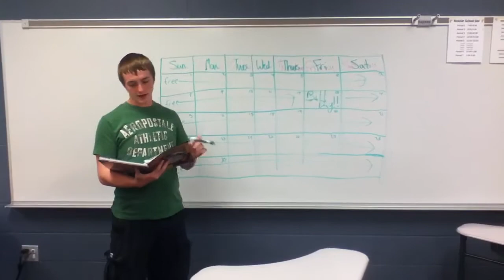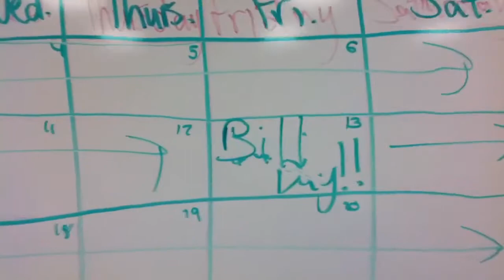Gov. Project Passing a Bill In the Senate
Niki
Garret
John
Brit
Sam
Cade
Alex
And if missed anyone I'm sorry!